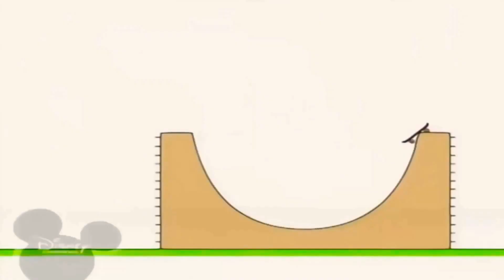3 квітня 2021 р.